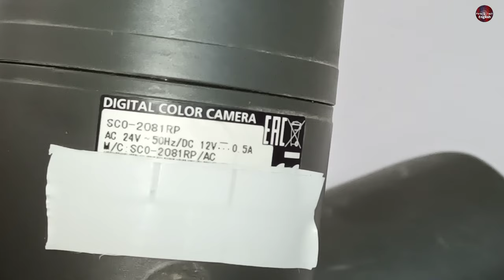Fixing 2 Dead Security Camera's From Samsung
In today's video, we dive deep into the world of Samsung's security cameras and explore the intriguing issue of these surveillance cameras that aren't working as expected. Join us as we uncover the technology behind these glitches and discuss possible solutions.
💡 Exploring the Technology:
Next, we take you on a fascinating journey inside Samsung's security cameras, exploring the intricate components and advanced features that make them stand out in the market. From high-resolution lenses to cutting-edge motion detection systems, we'll uncover the impressive technology that powers these devices.
🔧 Diagnosing the Glitches:
To better understand why some Samsung security cameras encounter glitches, we delve into potential factors that may contribute to their malfunctioning. We discuss software updates, compatibility issues, and environmental factors that could impact their performance.
🛠️ Troubleshooting Tips:
In this section, we provide practical troubleshooting tips and tricks to help you resolve common issues with your Samsung security cameras. From resetting the device to optimizing network settings, we share valuable insights to get your cameras back up and running smoothly.
🌟 Expert Advice:
To offer a comprehensive perspective, we consult with industry experts and professionals specializing in security camera systems. Their insights and recommendations will provide you with valuable guidance on how to overcome challenges and enhance the performance of your Samsung cameras.
Products You Might Be Interested in buying and sharing with your friends. Thanks!

Multimeters
UNI-T UT181A True RMS Auto Range Multimeter ➡️
Thermal Camera
Soldering Wires
10Pcs 2mm XZZ-2015 Desoldering ➡️
0.8mm/1.0mm 50g Lead-Free Solder➡️
200g 500g Tin Wire Soldering Wire ➡️
8g 50g Per Roll High Purity Soldering Wire➡️
250m/roll 30AWG UL1423 Insulation Cable Copper➡️
Vacuum Pump
18V Lithium Battery Vacuum Pump ➡️
VEVOR 2.5CFM Refrigerant Vacuum Pump ➡️
Refrigerant Vacuum Pump ➡️
VEVOR 1.8-4.8CFM Refrigerant Vacuum Pump➡️
R410A R22 R134a R404A Manifold Gauge ➡️
500/800PSI Refrigerant Manometer ➡️
HONGSEN HS-330 Refrigeration Vacuum ➡️
Air Condition Gauge Manifold ➡️
MRCARTOOL L202 Air Conditioner ➡️
Soldering stations
JCD 2 in 1 Soldering Station LCD Digital Display➡️
JCD 8586 Soldering Station 2 In 1 Digital➡️